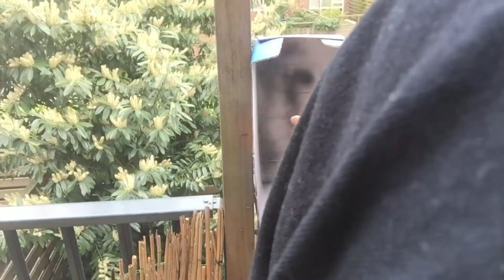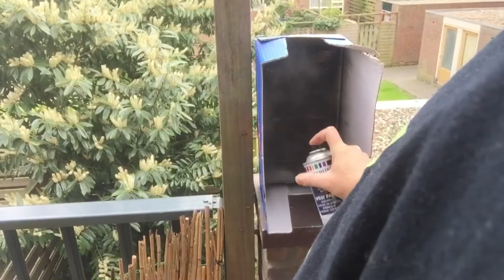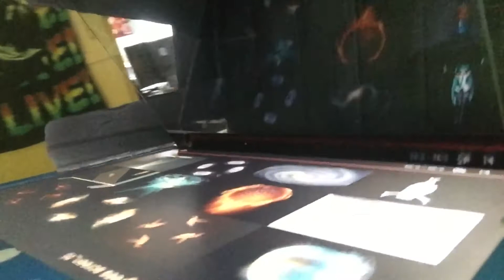D.I.Y. PUX GLASS 3D Illusion HOLOGRAM BOX UPDATED FOR LAPTOPS Tablets - 2017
Update Pux glass Holo Box 2 .

The Holo box is a device that will give a 3D holographic illusion , it's really amazing .

It also can be used yo eatch films
Without getting tired eyes.,

It's a natural HD 3D experience that will
Amaze you if you never saw it before .

This is the Proto type and still verry
Not professional .. But it works !!

In this DIY we gonna update the first concept , after we learned that Black = Space ., so lets bring that to the proto .

By Channel48
Founded by Puck Darlington (c)2017